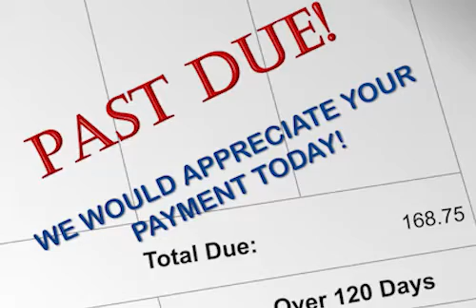ladies stop crying over them no good men